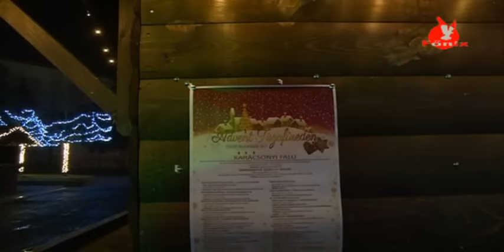Elkészült a városközpont adventi díszkivilágítása